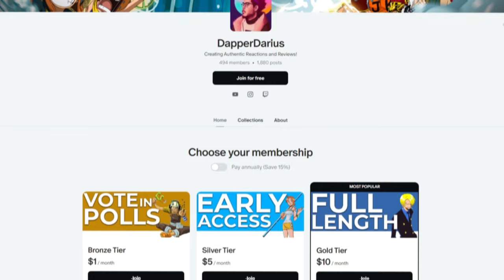THIS EXAM IS CRAZY!! FRIEREN Episodes 19-20 REACTION!!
0:00 Intro/Q&A
0:36 Reaction
25:15 Review